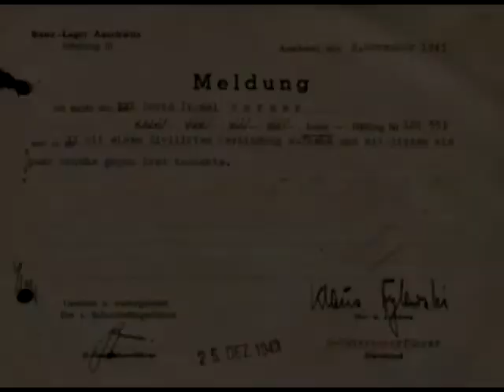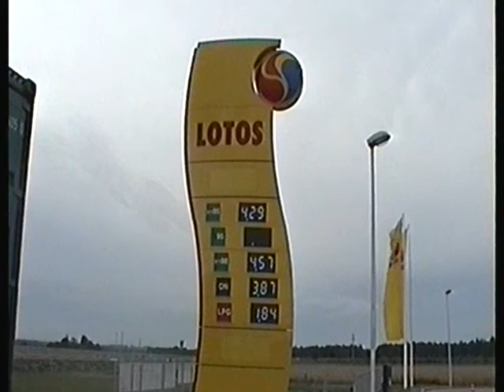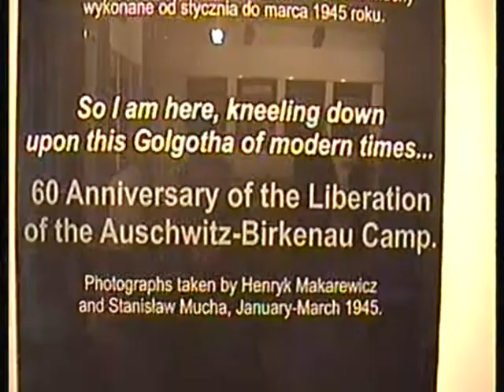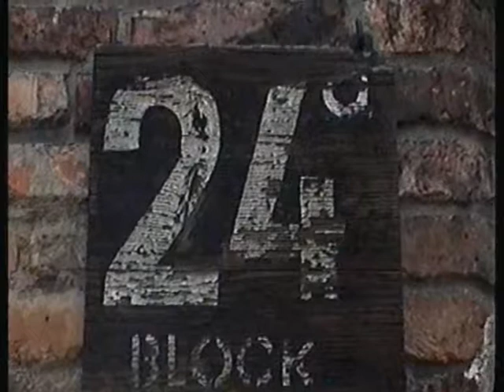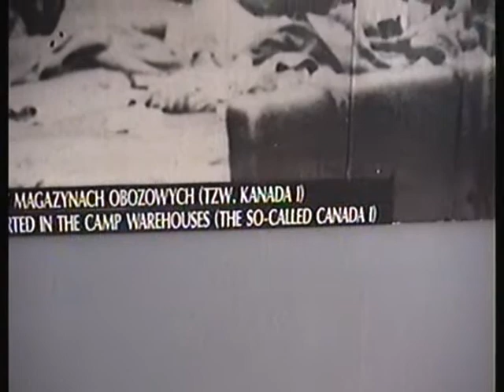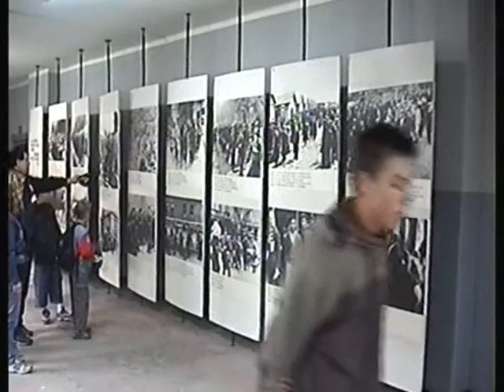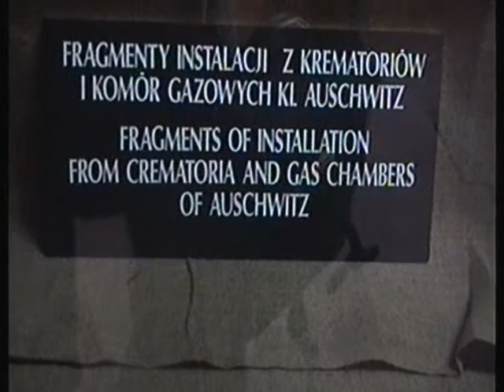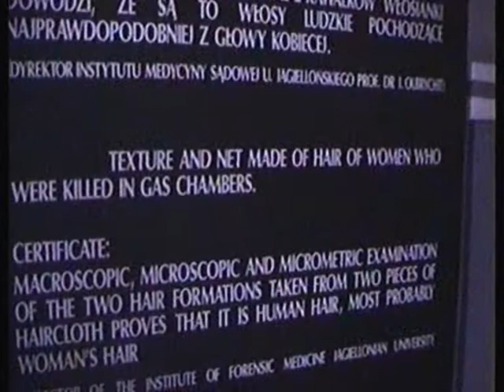AUSCHWITZ OUR STORY BY LES & GRAHAM. # 1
JOIN US ON OUR TRIP TO AUSCHWITZ IN 2000.